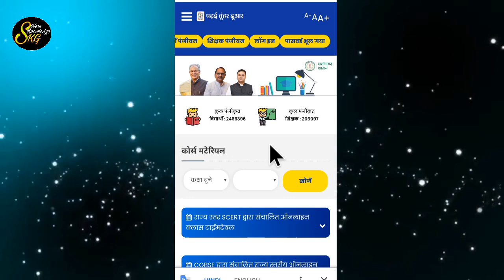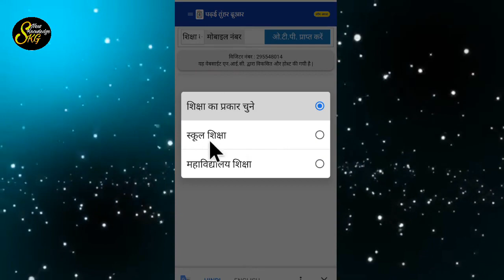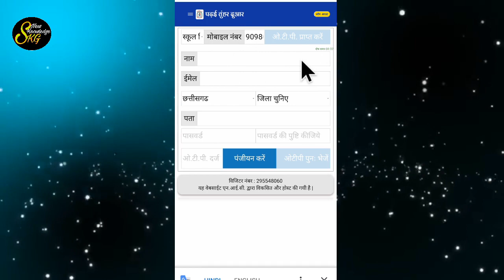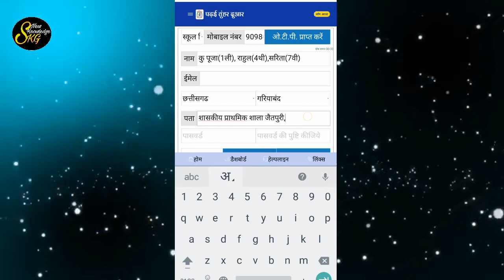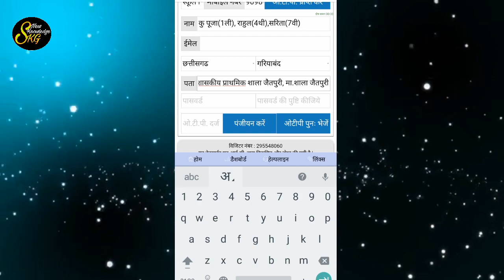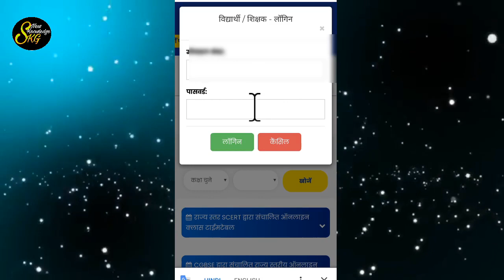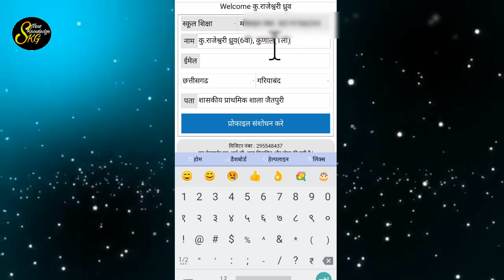cgschool.in में एक मोबाइल नम्बर से अधिक विद्यार्थियों का पंजीयन कैसेकरें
cgschool.in